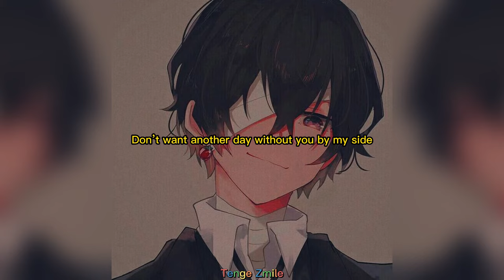rival & cadmium (ft. harley bird) - seasons (slowed + reverb)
Lyric:
The seasons come and go like thoughts of you
Like a wave returns to the sea into the blue
They change but in a cycle that I can’t lose
Each painful but delightful to live through

Just like another season
Not for long, just a time

Maybe this time next year you’ll reappear for no reason
But I’ll cherish everyday till you come my way this season

The seasons turn and change just like your mind
Like the sun gives into the moon
Into the night
Time continues marching
It slowly crawls
With each new one starting
I recall

Each time of year carries memories
Like an ever fading whisper in the breeze
Oh we will keep on changing all over again
Yeah we will keep on changing

Don’t want another day without you by my side
Another season